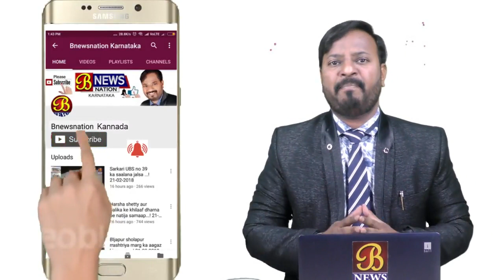ಹೆಚ್1 ಎನ್1 ಸೂಕ್ತ ಚಿಕಿತ್ಸೆಯಿಂದ ಗುಣಮುಖವಾಗಲಿ...... ಡಾ ಎಸ್.ಡಿ ಕುಲಕರ್ಣಿ.!14-12-2018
ವಿಜಯಪೂರ ಜಿಲ್ಲೆಯ ಇಂಡಿ ತಾಲೂಕಿನ ಮಿರಗಿ ಗ್ರಾಮದ ಶ್ರೀ ಯಲ್ಲಾಲಿಂಗೇಶ್ವರ ಪ್ರೌಡಶಾಲೆಯಲ್ಲಿ ರಾಷ್ರ್ಟೀಯ ಆರೋಗ್ಯ ಅಭಿಯಾನ ಮತ್ತು ಜಿಲ್ಲಾ ಪಂಚಾಯತ ಹಾಗೂ ಆರೋಗ್ಯ ಮತ್ತು ಕುಟುಂಬ ಕಲ್ಯಾಣ ಇಲಾಖೆಯ ಸಹಯೋಗದೊಂದಿಗೆ ಹೆಚ್1 ಎನ್1 ಹಾಗೂ ಕ್ಷಯರೊಗದ ಉಪನ್ಯಾಸ ನೀಡಿ, ಕ್ಷಯರೋಗ ಹಾಗೂ ಹೆಚ್ 1 ಎನ್1 ಸಾಮಾನ್ಯ ವೈರಸ್ ಜ್ವರವಾಗಿದ್ದು ಅದನ್ನು ನಿರ್ದೀಷ್ಟ ಸೂಕ್ತ ಚಿಕಿತ್ಸೆಯಿಂದ ರೋಗಿಗಳು ಸಂಪೂರ್ಣವಾಗಿ ಗುಣಮುಖವಾಗಲಿದ್ದಾರೆ ಎಂದು ಆರೋಗ್ಯಶಿಕ್ಷಣಾಧಿಕಾರಿ ಎಸ್ ಡಿ ಕುಲಕರ್ಣಿ ತಿಳಿಸಿದರು.
ಇಂಡಿಯಿಮದ ಫಾರೂಕ್ ಬೋರಾಮಣಿ